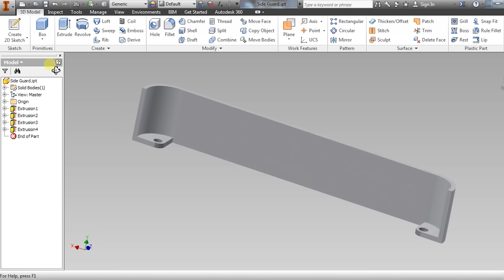TEVO Tarantula 3D printer - HOW TO improve your printer - Part 12 (Air flow)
Hi guys,
This is a small video showing my air flow blocker to be installed in the main board enclosure to block unwanted air flow to reach the hotbed and therefore prevent warpage in prints.